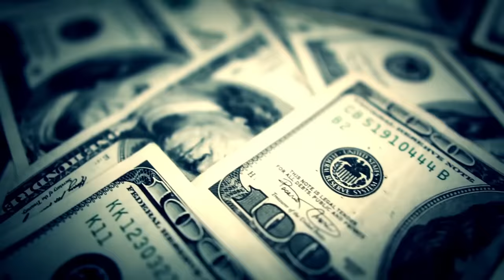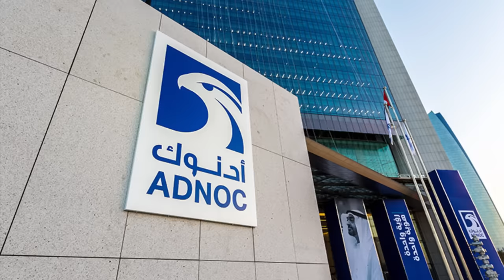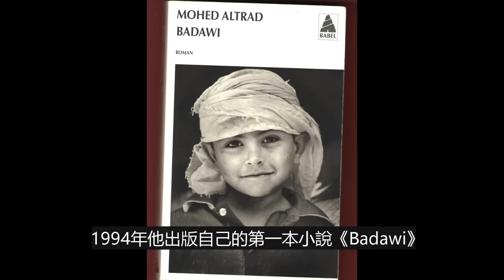一個敘利亞的游牧少年，沒錢也不懂法語的走到法國成為億萬富豪！Mohed Altrad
★推薦影片